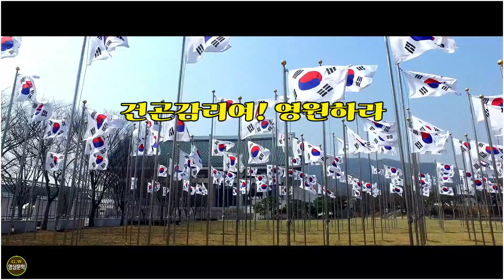건곤감리여! 영원하라./ 허대성 (낭송: 이선경) -[영상문학]--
◈ 건곤감리여! 영원하라./ 허대성

두 손 불끈 쥔, 대한독립
1919년 그 함성의 메아리
어둠만이, 어둠을 구분하고
치욕만이, 서러운 치욕을 삭인다.
하늘에 외친 대한독립만세
새벽이슬이 맺힌 꽃잎
펄럭이는 자존의 언어
오릇이 광복을 외친 것이다.
불멸의 자독을 새긴 것이다.
환희다, 부름이다,
빼곡히 거리를 메운 댕기머리 소녀들
천년 만년의 미래를 향해
오른팔과 왼팔을 걷어붙인 청년들
지축을 흔든 수많은 大韓人
그 비명과 절규는 나란했다.
자유와 평화는 나란했다
애국의 기도는 죽음과 나란했다.
고귀한 애국애족의 희생자
그들은 천사가 아니라
대한민국을 지킨 전사였다.
"대한독립만세" "대한민국만세"
오, 대한이여!
오, 독립이여!
백두에서 한라까지 휘날리는
건곤감리의 태극 물결을
누가 앗기리오.